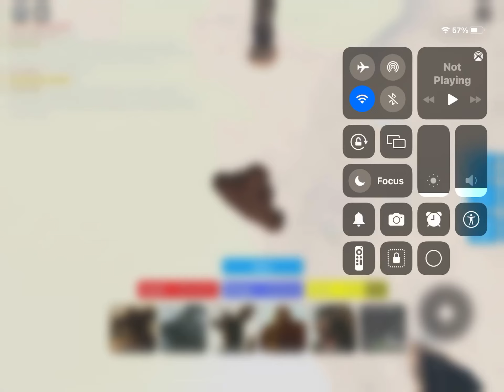There was a Kong Army